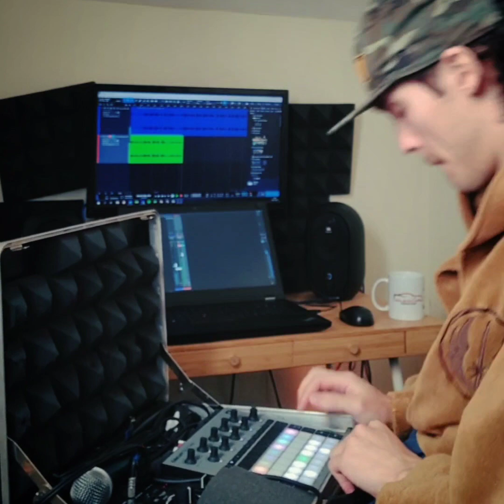A Grimey, Little, Smelly, Hip-Hop, Beat Tape - Robin Blakey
here's me recording this wee beat tape all in one go xoxo